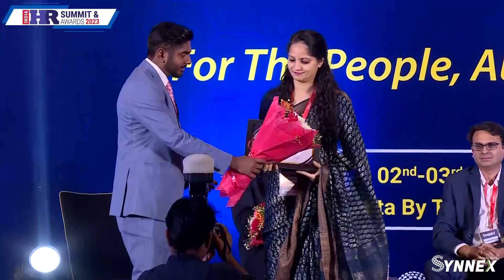Panel 4: HR Transformation 2023: Game changing trends in HR Technology At India HR Summit 2023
Get a sight on Panel 4: HR Transformation 2023: Game changing trends in HR Technology At India HR Leadership Summit & Awards 2023.

Our Expert Panelists –
" Sachin Disa " - India COE Operations Leader - TopSource Worldwide (MODERATOR)
" Rajesh Tara " - Sr.VP - HR - Usha International
" Rajinder Matharu " - Head HR - DCM Shriram LTD
" Neha Mayanka " - Director - Human Resources - Ameriprise Financial Services, LLC
" Yash Pal Singh " - Head HR - Ebro India

On - 02nd – 03rd MARCH 2023.
Venue - Vivanta By Taj, Dwarka, New Delhi.